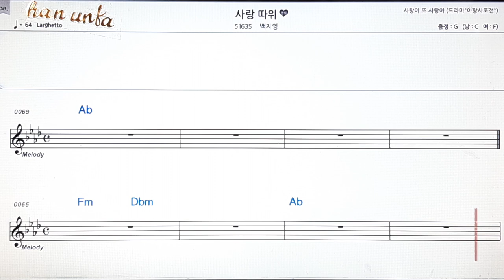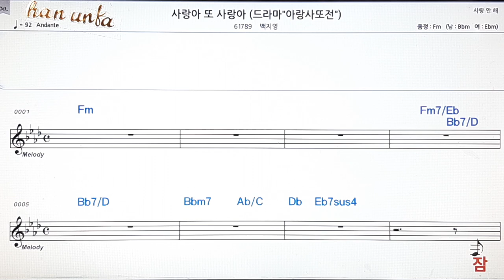사랑 따위/백지영👍노래 반주, 코드 악보,가라오케💋Karaoke*Sheet Music*Chord*MR